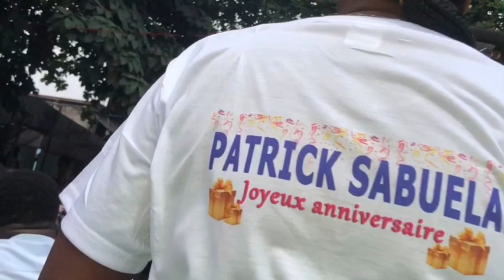MOMENT INOUBLIABLE LE 27 AVRIL JOUR DE NAISSANCE DE PATRICK SABUELA 2024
Une journée de naissance reste exceptionnelle pour chaque humain vivant sur la terre. À son honneur, une célébration pour son anniversaire, Patrick SABUELA honoré.